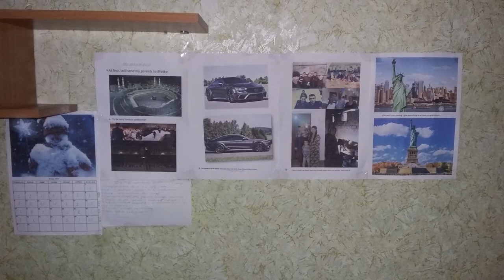How To Come To The USA In 2021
Hey guys. In this video, I share my story on how I came to the USA and I hope it is helpful to you. If you have any questions please leave a command below.

✅ Check These Links To Make And Save Money

why go to the USA
how to get an American visa
how to go to the USA
USA 2021
coming to the USA
going to the USA
American dream